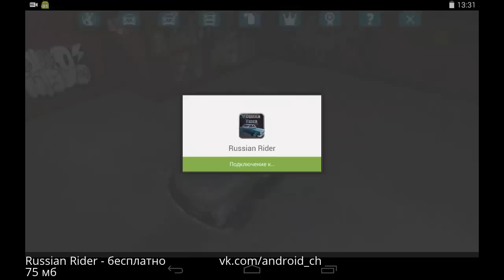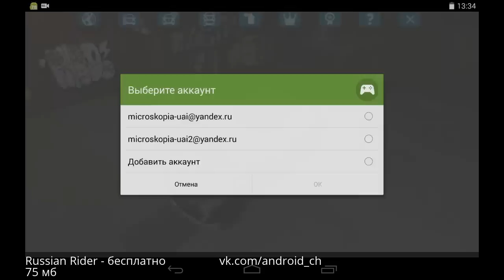Russian Rider - Гонки на советских автопромах на Android(Review)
Это  обзор игры Russian Rider. Russian Rider представляет из себя гонку от разработчика CGD Studio
Игра, которую так долго ждали любители советского автопрома. Перед вами приложение которое не имеет качественных аналогов, полностью бесплатное! Продуманный геймплей - полное погружение в игровой процесс обеспечено! Шикарная детализация, уделено особое внимание деталям. Автор будет радовать пользователей не редкими обновлениями. Если бы игра не была особенной, я не тратил бы своё время и Ваше!

Все предложения по поводу улучшения игры, оставленные в комментариях, будут обязательно рассмотрены и учтены!
В игре присутствует:
- выбор игровых режимов
- легендарные советские машины марок ВАЗ, ГАЗ, ЗАЗ
- множество различных уровней
- шикарный графон
- тюнинг автомобилей
- таблицы лидеров
- достижения
- авторские саундтреки
- хардкор :D
Cоветую сыграть!!
Tegs:
приложений для андроид!
Game,
Андроид,
android,
приложения для андроид,
андроид телефоны,
новые приложения для андроид,
Russian Rider